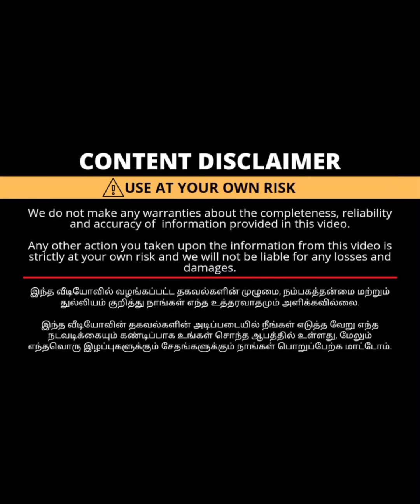Rs 50/- வீட்டுக்கு வந்த பின்பு பணம் கொடுத்தால் போதும் imitation jewellery wholesale price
Own stocks jewellery
Resellers and customers most welcome
Handstocks Same day despatch
International shippings available
Join our whatsapp group for
Stock clearence sale updates✨✨💐

Whatsapp groups

உங்க கடை நம்ம யூடியூப் சேனலில் வரவேண்டுமா இந்த நம்பருக்கு மெசேஜ் பண்ணுங்க